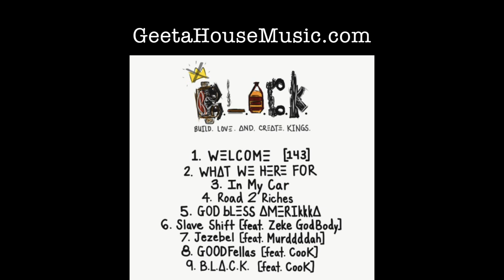2.0 Vlog #1: Georgian Court University Performance |Geeta HOU$E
As a part of the Music Cafe College Tour, Geeta House took part in the pretour for a warm up at Georgian Court University. He performed his single "Slave Shift" from his lastest project, B.L.A.C.K.